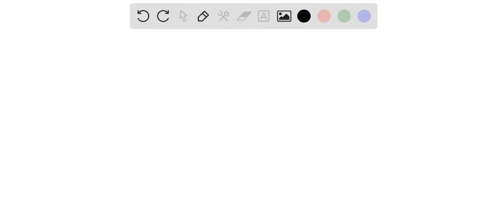The drawbridge of a castle is partly raised to keep invading war elephants out, as shown. It consis…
The drawbridge of a castle is partly raised to keep invading war elephants out, as shown. It consists of a heavy bridge (of mass M and length L) that is pulled up by a light, strong rope attached to the end, as shown. What is the tension T in the rope? a) T = Mg/2 b) T = Mg c) T = âˆš3Mg/2 d) T = 2Mg e) None of these.